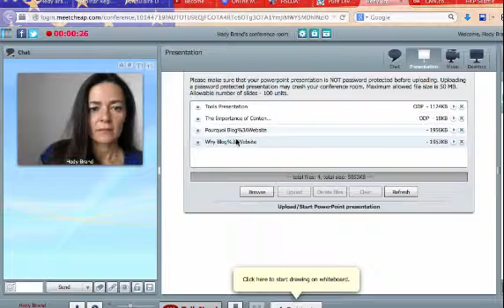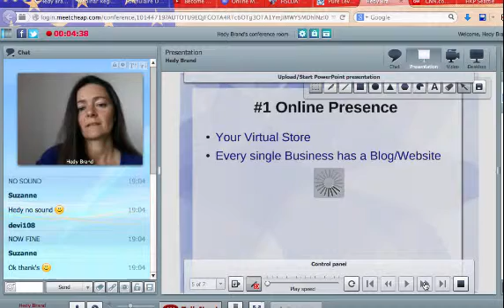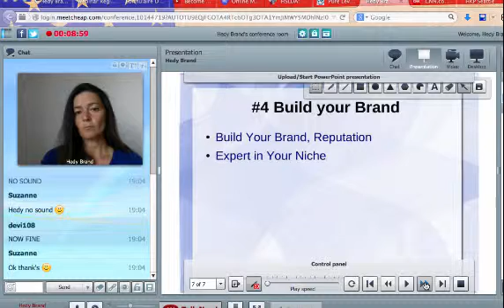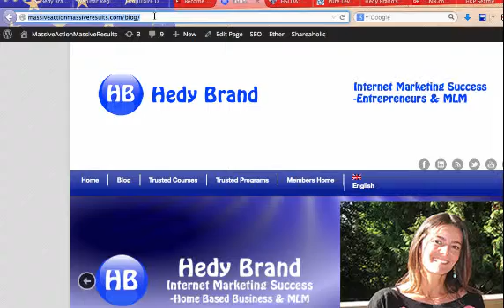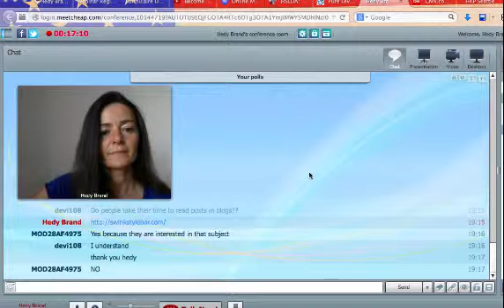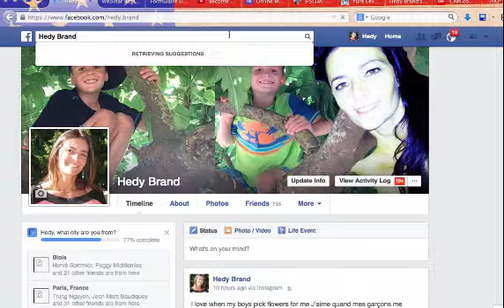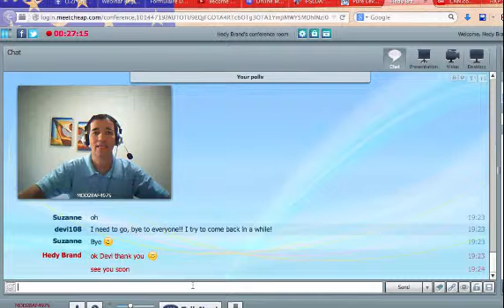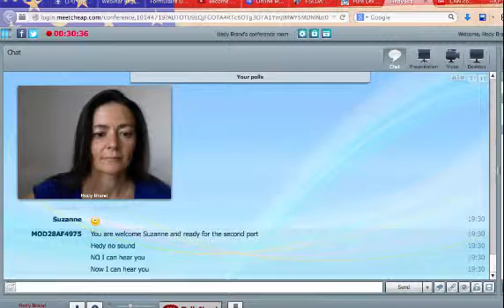Create a Website Blog : Why Every Entrepreneur Needs A Website Blog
We’ll see you at our next No Fluff Power Training! register for our upcoming Training